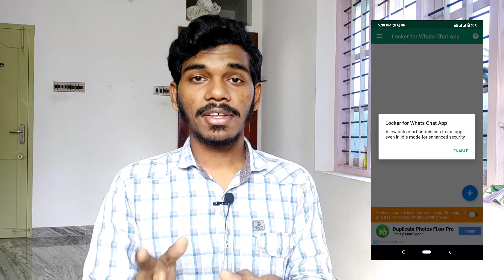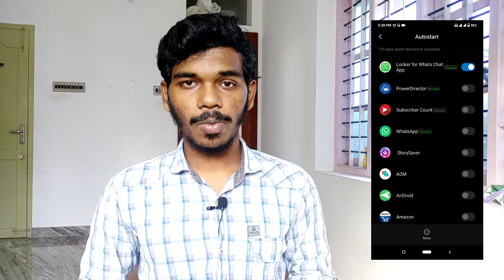WhatsApp Chat-ஐ Hide And Lock செய்யலாம் | How To Hide And Lock WhatsApp Chat and Group | AIT TAMIL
How To Hide And Lock WhatsApp 2020 In Tamil | How To Hide Whatsapp chat | How To Lock Whatsapp Group | AIT TAMIL

NOW OUR AIT FAMILY MEMBERS ARE: 125❤

Hello Friends !
In this video I am gonna show you How To Hide Or Lock WhatsApp Chat And Group by simple method in Tamil. If there's any kids in your home or any elder they may send wrong messages to your friends, relatives or business groups so to avoid it you can Hide or Lock your Whatsapp. That is shown in this video. All In Tech Tamil.